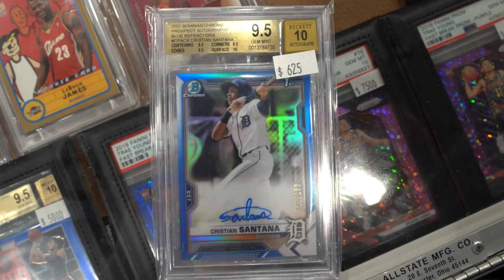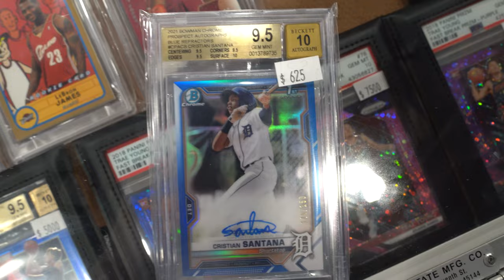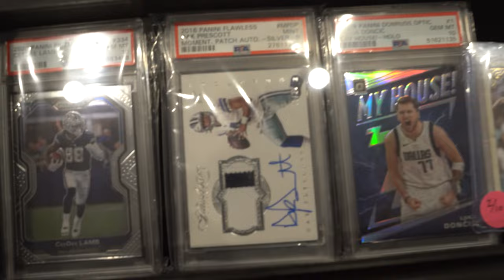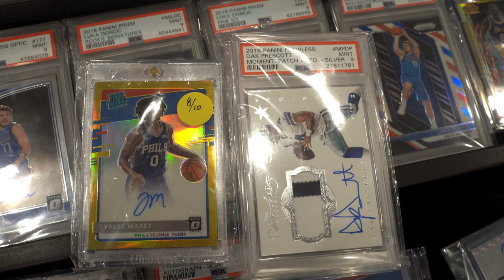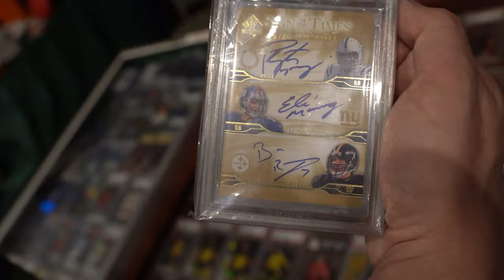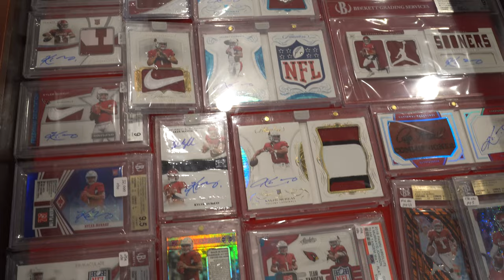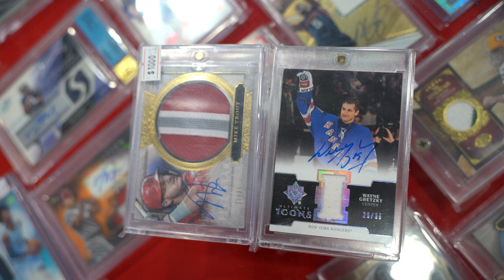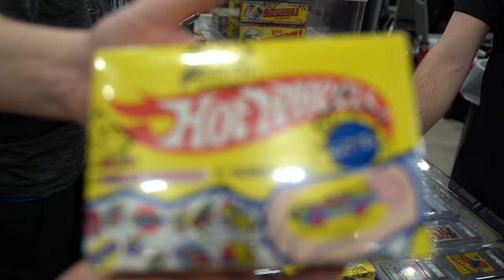We Spent $10K at the Dallas Card Show & Met UFC Fighter Matt Schnell! Day 1 Dallas Card Show Vlog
100 Likes and Cody will fight Matt Schnell